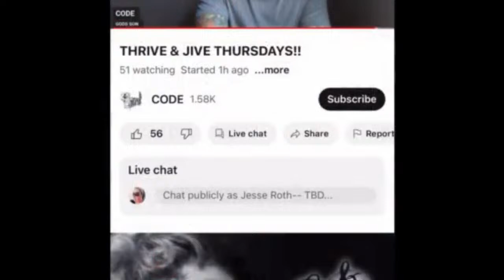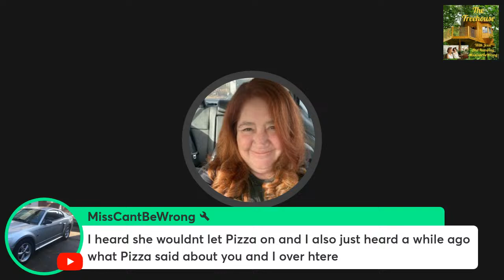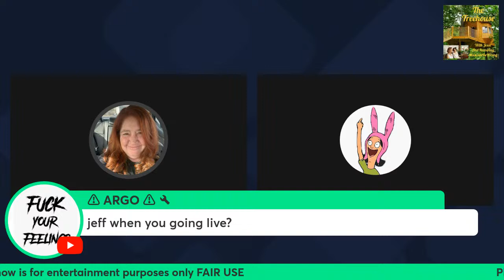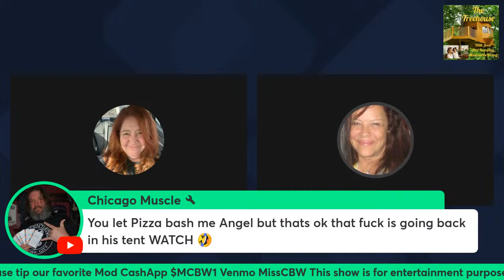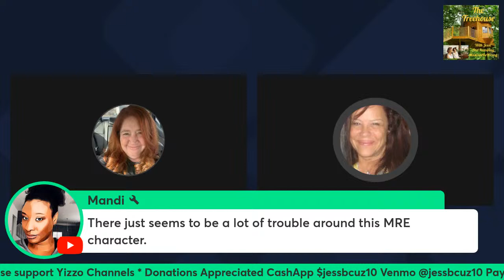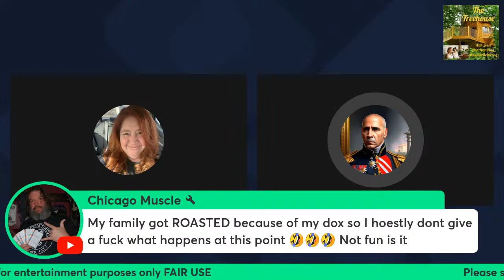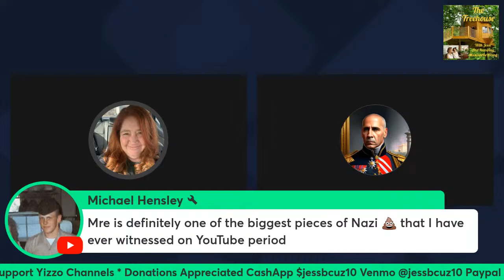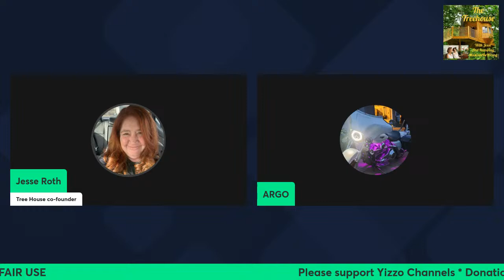I will educate some trolls